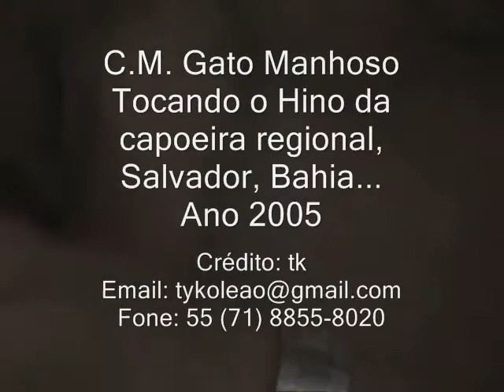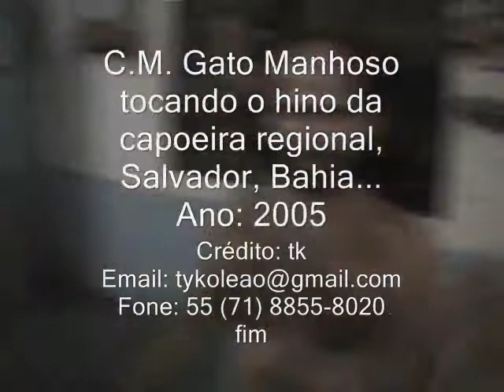C M Gato Manhoso tocando o hino da capoeira regional